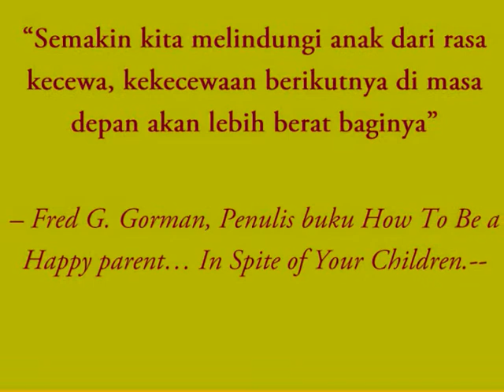Anak Kecil Belajar Bermain Gadget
Jaman now kita tidak kaget melihat pemandangan anak belum umur 5 tahun sudah mahir menggunakan gadget.  Penggunaan gadget pada anak adalah hal biasa.

Anak-anak jaman now, adalah generasi digital . Mereka telah ditakdirkan untuk lahir bersama degan tehnologi. Bahkan pada proses kehamilan, kehadiran tehnologi sudah menyentuh mereka. Sebagai orang tua kita mungkin akan kesulitan dalam menjauhkan benda-benda digital dari jangkauan anak.
Iklan di media elektronik, pengaruh lingkungan dan teman sebaya anak memberikan dampak luar biasa bagi keinginan anak dalam memiliki gadget.
Sering kali kita ketakutan degan bahaya yang dihadapi anak-anak karena dampak buruk dari penggunaan gadget.  Wajar, dan kita sebagai orang tua memang harus memiliki ketakutan itu dan memeliharanya agar tetap ada.
Pingin tahu bagaimana trik mengarahkan anak agar bisa bermain dengan gadget dengan aman?
Silahka tonton habis video ini
Semoga bermanfaat...